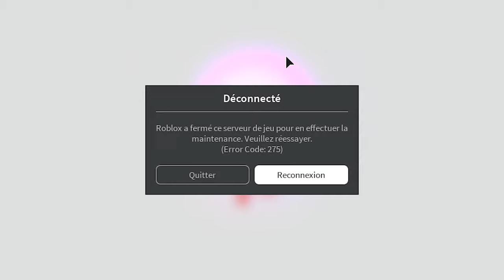je réagis à l'événement de mad city ! (roblox)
Quoi ? Qu'est ce qui se passe ?! Oh non, c'est le retour du poulet alien dans roblox mad city qui avait déjà ravagé la ville il y a quelques temps ! Il faut le buter avec les héros et puis... les vilains ! J'espère qu'ils vont réussir !
Dans cette vidéo les amis, on va détruire le saint poulet alien qui est de retour dans mad city event ! On va avoir besoin d'aide de héros et vilains ! Mais dans le pire des cas, on seras obligés de balancer la bombe nuke ou nucléaire sur mad city !.. Que vas devenir la ville de mad city ensuite ? Mystère...
Mad city est un jeu roblox qui ressemble énormément à jailbreak ! Vu qu'en plus jailbreak aussi avait eu un jailbreak live event, maintenant c'est mad city qui a un mad city live event ! C'est étonnant à quel point ça se ressemble ces deux jeux ! Mad city et jailbreak ont aussi tout deux un même objectif : combrioler des banques pour gagner de l'argent et acheter soit des appartements ou des voitures ou avions ou hélicoptères !
Roblox est un jeu vidéo free-to-play, anglophone et massivement multijoueur en ligne destiné aux enfants et adolescents, créé par David Baszucki, sorti en 2004 en version bêta et en version finale en 2005. Il permet de programmer des jeux en Lua. En décembre 2012, Roblox comporte 320 millions d'utilisateurs et atteint 10 millions de visiteurs uniques par mois, en faisant le premier site de divertissement pour enfants selon comScore.
Roblox est un jeu de type Sandbox. L'objectif est de construire un jeu pour qu'il soit visité par les autres joueurs. Les joueurs sont libres de construire ce qu'ils souhaitent et de partager leur création avec le reste de la communauté du jeu. Il y a plusieurs types de jeux populaires; courses d'obstacles (Obbys), les Tycoons, les simulations de tir et plusieurs autres.
Les joueurs, lorsqu'ils visitent un jeu, contrôlent leur personnage. Il est possible de modifier l'apparence de celui-ci en achetant divers objets comme des chapeaux, des vêtements, ou encore des visages. Ces objets peuvent être achetés avec des Robux, la monnaie virtuelle de Roblox.
Pour jouer, il faut créer un compte, le mode invité n'étant plus disponible depuis octobre 2017.
L'intégralité du jeu est modifiable, il est possible de créer ses propres scripts, textures et modèles pour les insérer dans un jeu.

🎇 Processeur: Intel Core i7 8700
🧨 Carte Graphique: GeForce GTX 1060
🎫 RAM: 16 Go
⌨ Clavier: Acer
🖥 Marque du pc: Acer Nitro 50 (bureau et non portable)